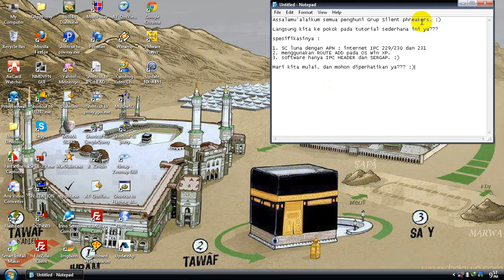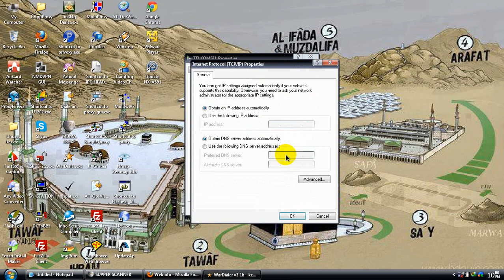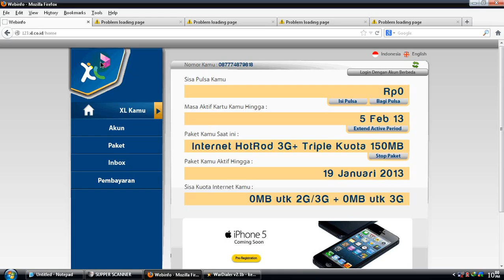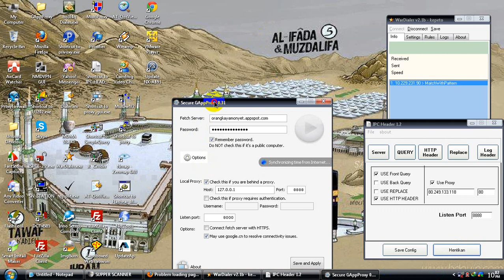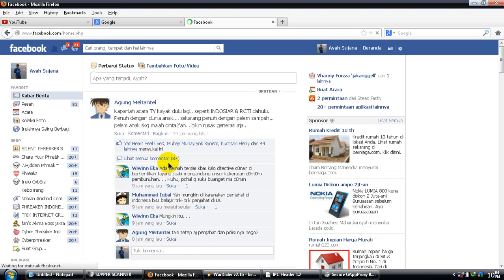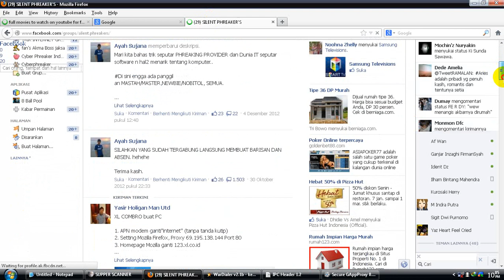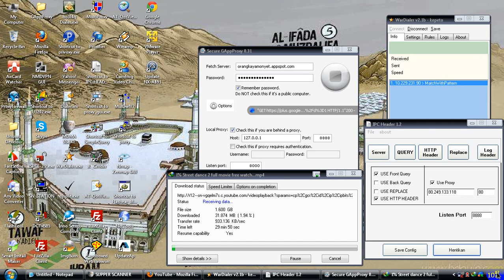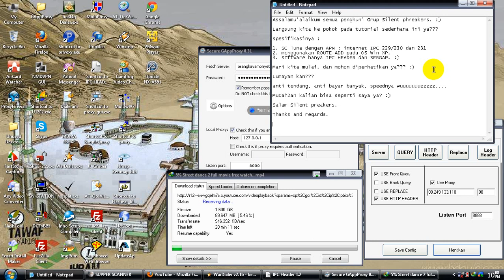route add luna on Win XP.wmv